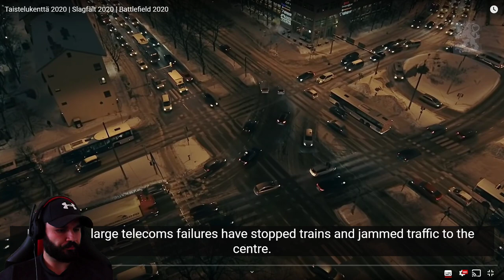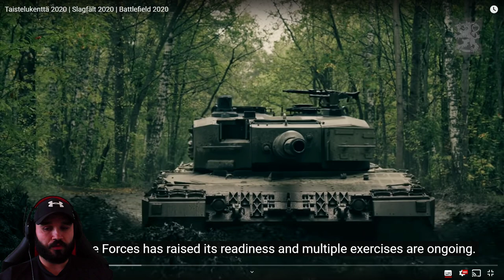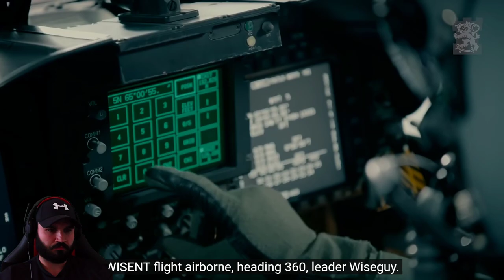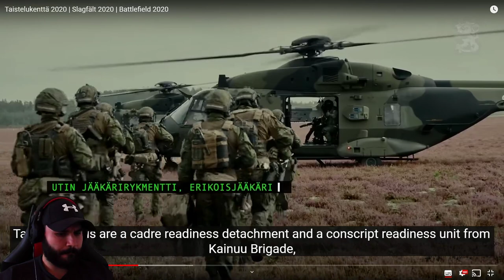Taistelukenttä 2020 | Slagfält 2020 | Battlefield 2020 | UK COMMANDO REACTS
Veteran Royal Marines Commando reacts to a how Finland would react to war!